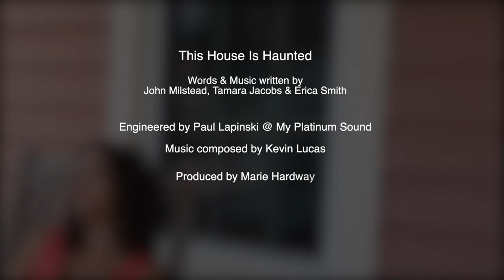This House Is Haunted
Special thanks to the Spencer House Inn, St. Mary's, Ga., for allowing us to film in their beautiful Bed & Breakfast.